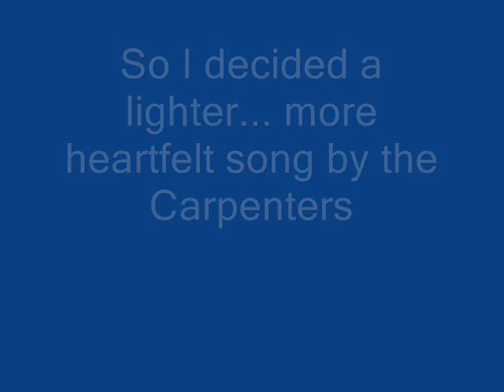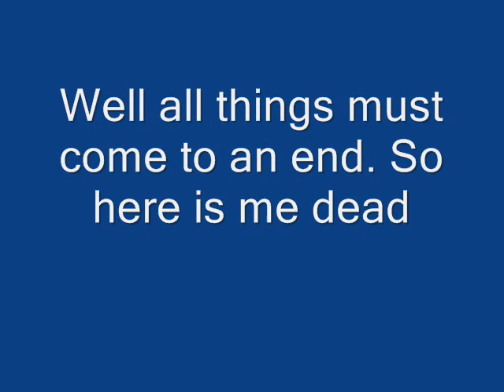Champion archer lvl 44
Champion archer lvl 44 reached!!!